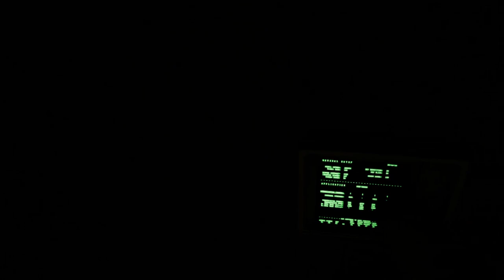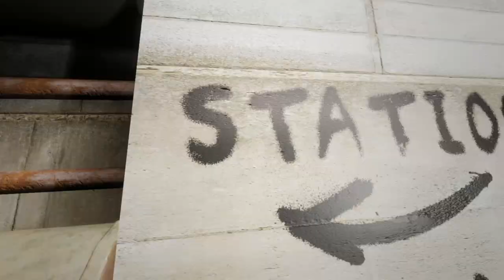Escape The Backrooms VR | Part 2 | I WANNA PET THE DOG!!!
This video is part 2 of my Escape The Backrooms VR Playthrough with my friends! It's greatly appreciated!